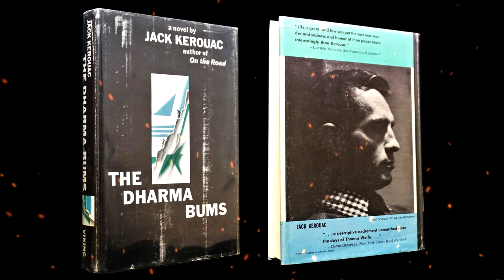Plot summary, “Dharma Bums” by Jack Kerouac in 5 Minutes - Book Review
Jack Kerouac’s novel The Dharma Bums follows Ray Smith, a beat writer from the east coast. Ray is in his thirties, and his work is just starting to gain national recognition when he travels to Berkeley, California to live with Alvah Goldbook.